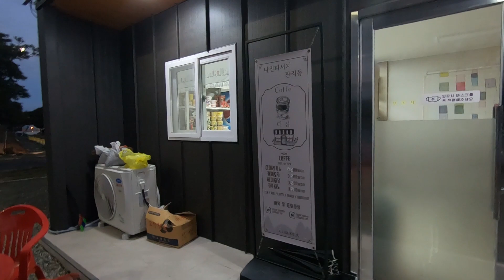[캠핑 VLOG] 미니멀 캠핑하기 좋은 여수 나진피서지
안녕하세요!
오늘은 친구와 여수 나진피서지에 캠핑 다녀온 영상입니다!!
관리를 시작하고 처음 다녀왔는데 화장실,개수대,매점 등 편의시설이 잘 되어있었고 캠핑하기 좋았습니다ㅎㅎ